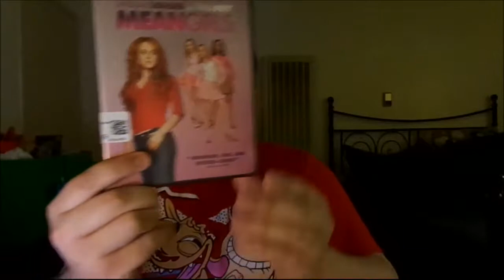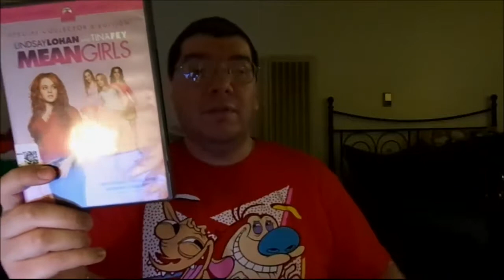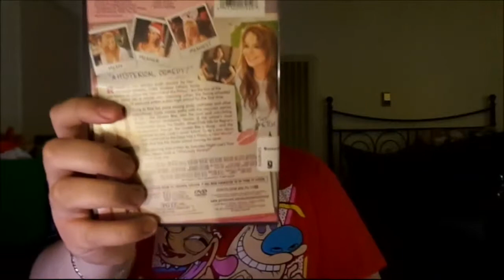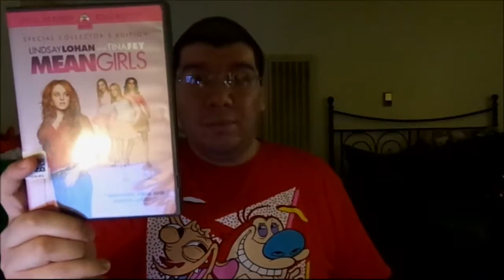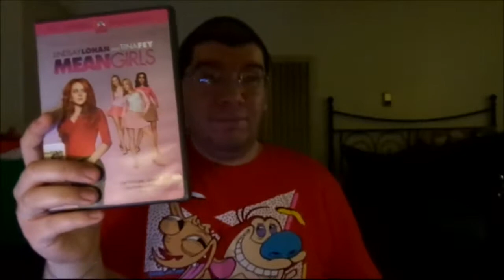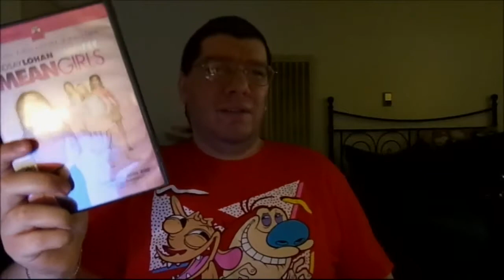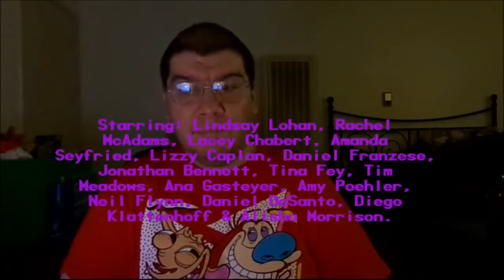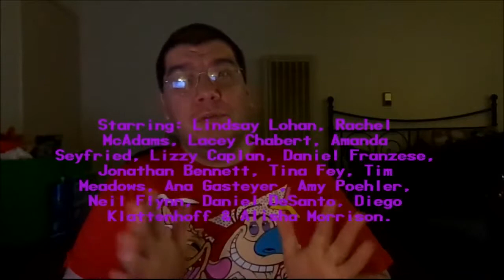Mean Girls (2004): Joseph A. Sobora's Movie Review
My Movie Review of "Mean Girls" (2004).
Starring: Lindsay Lohan, Rachel McAdams, Lacey Chabert, Amanda Seyfried, Lizzy Caplan, Daniel Franzese, Jonathan Bennett, Daniel DeSanto, Tim Meadows, Tina Fey, Amy Poehler, Ana Gasteyer & Neil Flynn.

Written By: Tina Fey (Based on the Non-Fiction Book, "Queen Bees & Wannabes" By: Rosalind Wiseman). Directed By: Mark S. Waters.